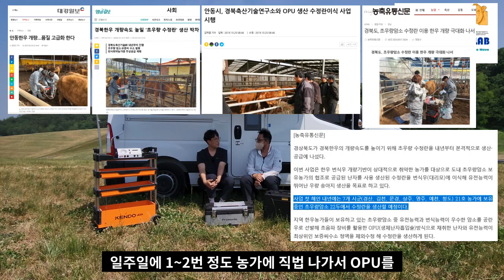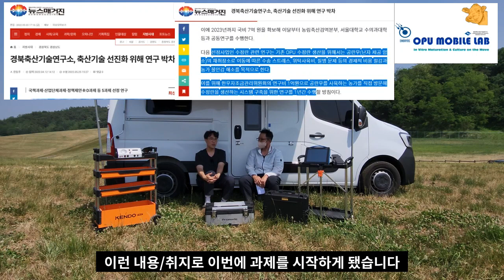국내최초 농가방문형 OPU수정란 생산차량(경북축산기술연구소 이준구 박사) A vehicle that extracts eggs directly from the farm by OUP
국내최초 농가방문형 OPU수정란 생산차량의 고안 목적 및 배경 설명
경북축산기술연구소 이준구 박사
농가 방문형 OPU의 장점
OPU수정란 수태율(신선, 동결)
한우자조금관리위원회 선정과제 설명
OUP수정란 생산차량 내부 주요장비 설명 등

평소에 궁금하셨던 부분이나
추가적인 설명이 필요한게 있으시면

인공수정, 수정란 이식, 임신감정, 발정동기화 등등
어떤 질문도 다~ 괜찮아요~
추가로 동영상으로 제작해서 업로드 해드릴께요^^